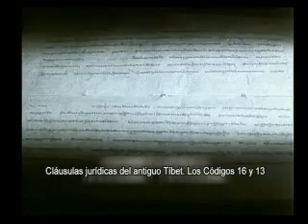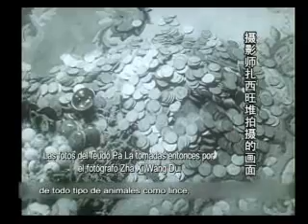Tibet in the Past 8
Tibet in the Past